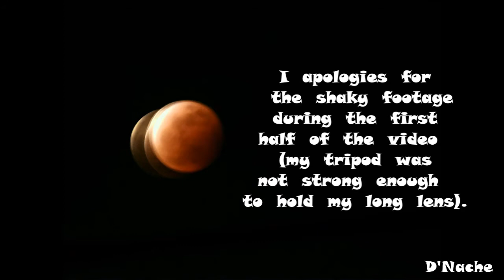Eclipes 5-26-2021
All pictures and video are owned and copyrighted by D’Nache.
Video and picture taken with CoolPix P1000